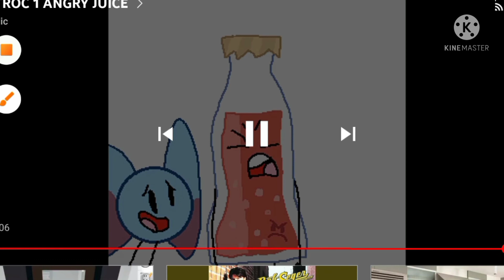TROC 1 Angry Juice (Reupload)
A Old Reupload Video From Nic.